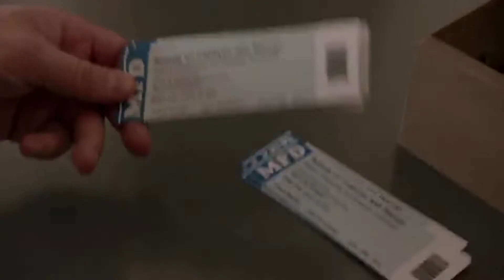Cookiee Kawaii - Violin || Pose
Serie: Pose (2018)
Song: Cookiee Kawaii - Violin (feat. Dear Silas)

NO TENGO LOS DERECHOS DE LA SERIE O LA MÚSICA. TODOS LOS DERECHOS PERTENECEN A SUS RESPETUOSOS DUEÑOS. Este video no está destinado a violar ninguna condición de uso. Descargo de responsabilidad de derechos de autor Según la sección 107 de la Ley de derechos de autor de 1976, se permite el "uso justo" para fines tales como críticas, comentarios, informes de noticias, enseñanza, becas e investigación. El uso justo es un uso permitido por los estatutos de derechos de autor que de otro modo podría estar infringiendo. El uso personal, educativo o sin fines de lucro inclina la balanza a favor del uso justo.